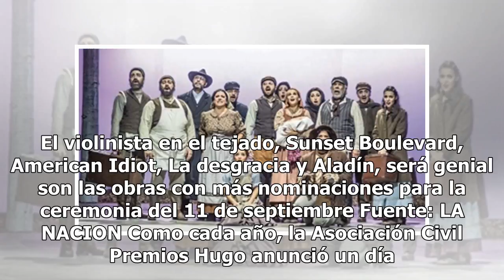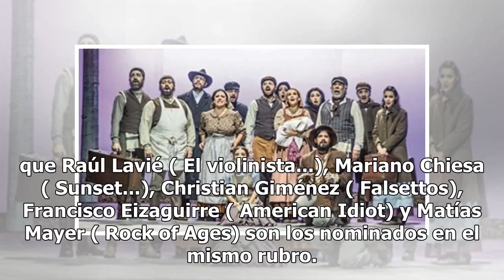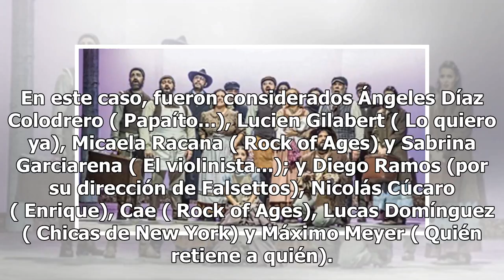Los Premios Hugo anunciaron a sus nuevos candidatos